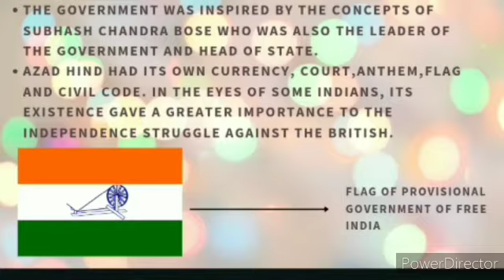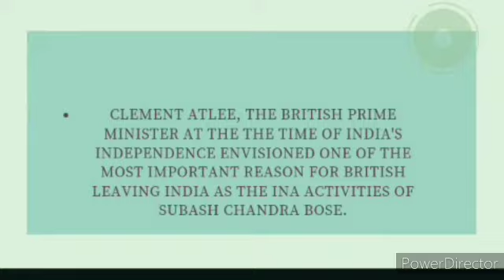AZADI KA AMRITH MAHOTSAV